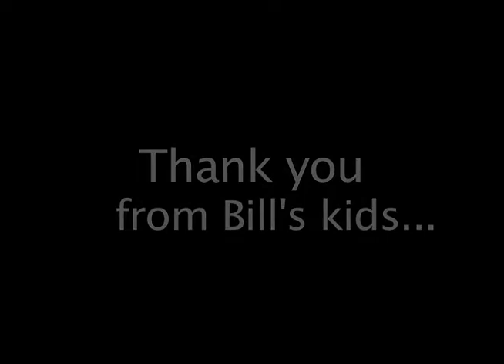Bill Wagner Ministries Dorm 2010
Bill Wagner Ministries (getconnectedministries.org) shows the new construction of a dorm in Thailand.